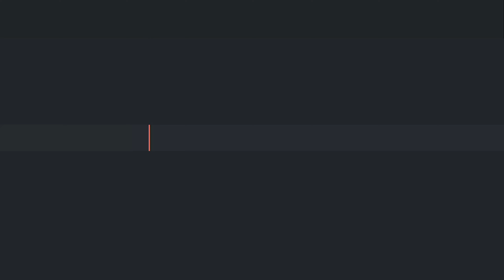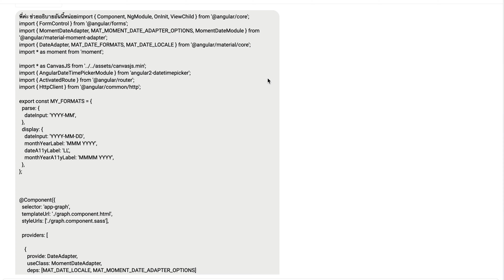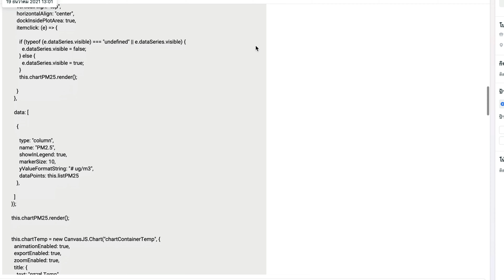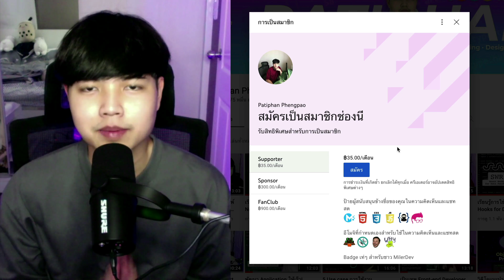พื้นฐานนั้น(โคตร)สำคัญ! 👨‍💻💯